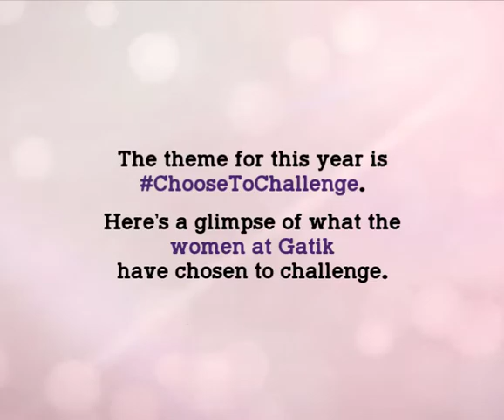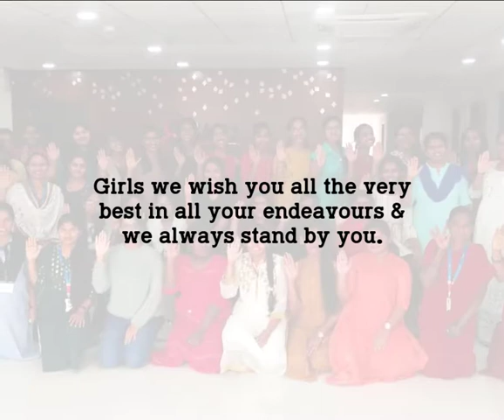Women's Day At Gatik Tarnaka Campus! | Gatik Junior College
Wishing all the amazing women a very Happy Women’s Day. This year’s campaign is all about choosing to challenge ourselves to take action for equality. Watch this video to know what the women of Gatik